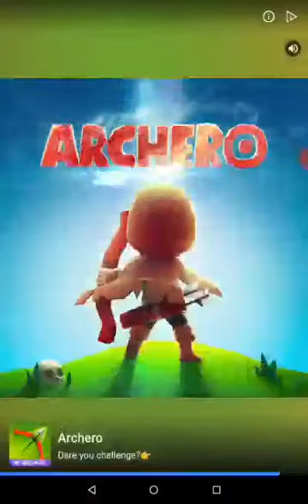Playing subway surf with mexes budget